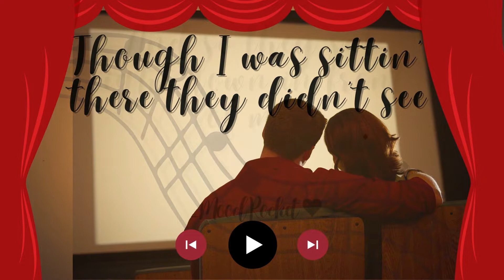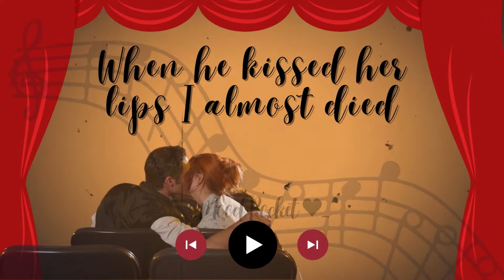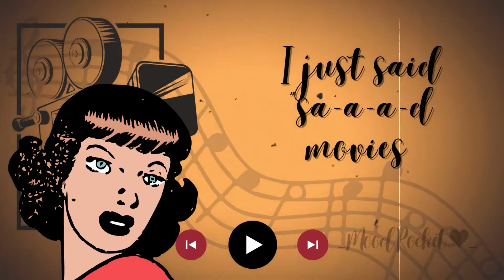Sad Movies (Make Me Cry) | Sue Thompson | LYRICS VIDEO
Mood Rocket ♥ presents...

Mood Rocket ♥ Channel is here to uplift your mood the way a rocket does. We're here to tell stories, hoping to resonate with yours - your life journey and your love stories!

Mood. Music. Life. Love. Stories. Rockets.